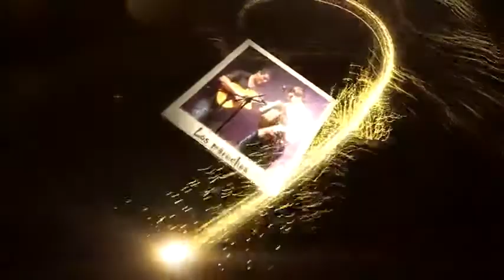Peña Festivaleros - Viernes 3 de Noviembre de 2017